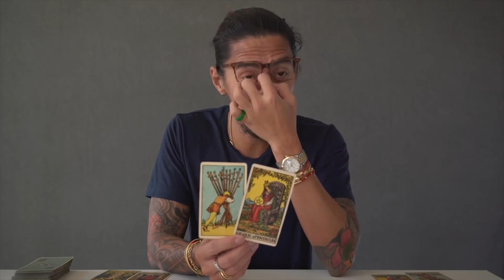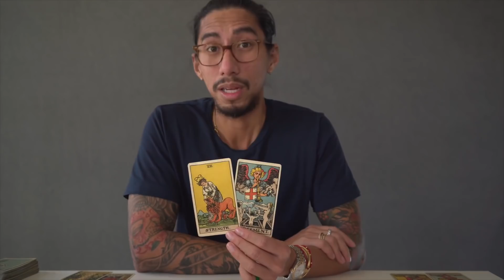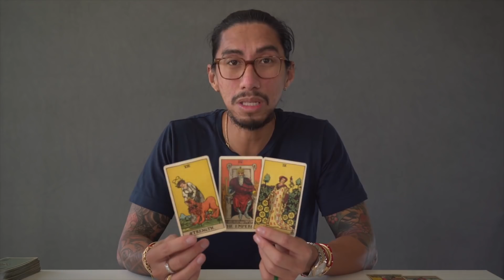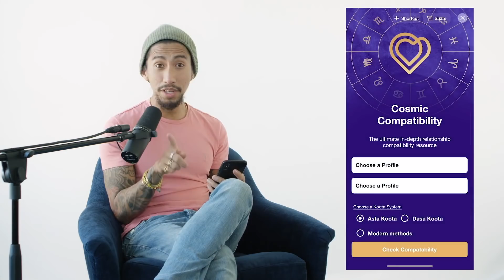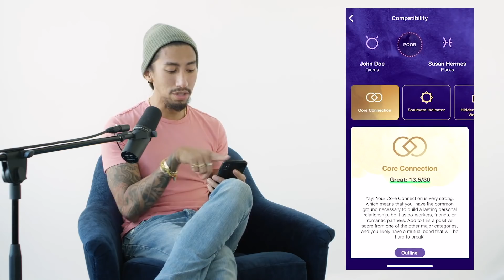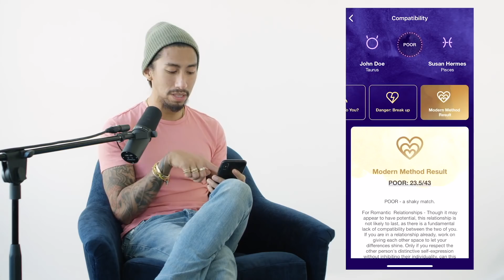LIBRA - "RAISING A MANCHILD" WEEKDAY PRIME TAROT READING